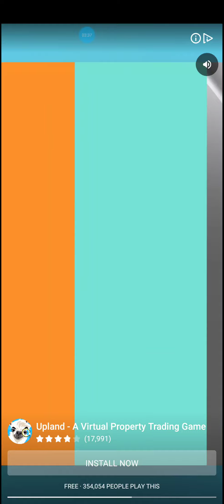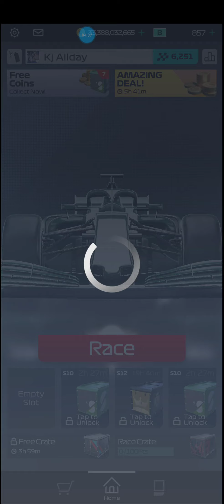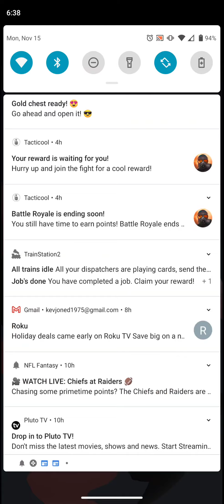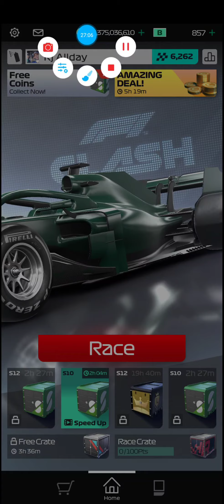Let's Race F1 Clash Ep 59 Italian GP Rewards!!!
racing, gaming, phone, apps, f1, F1 Clash

GP Rewards!!!